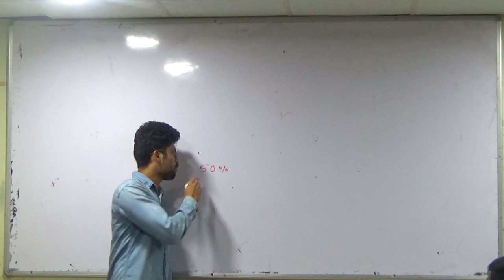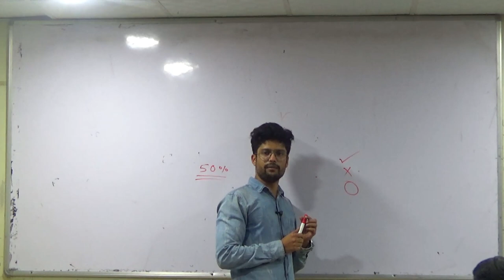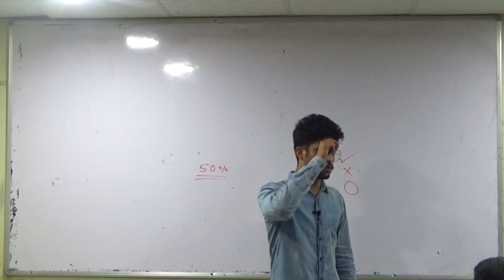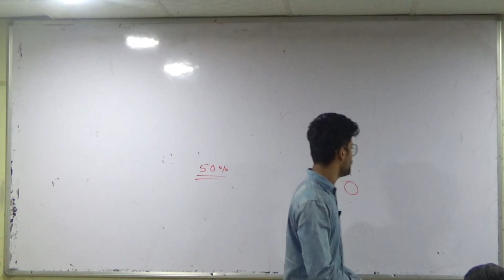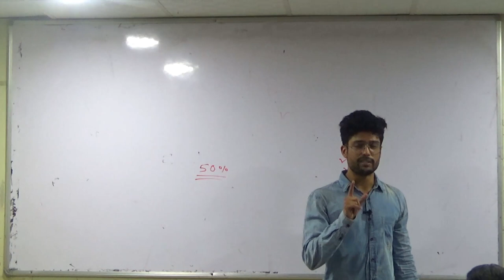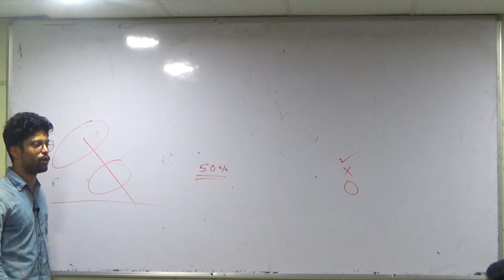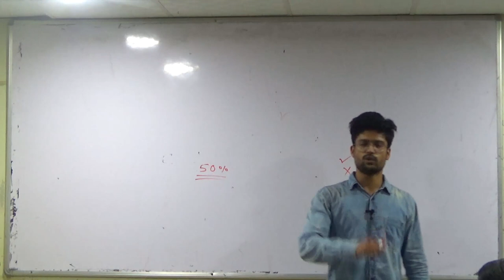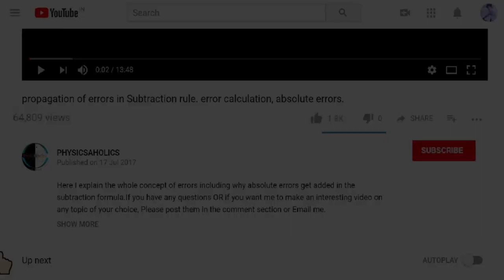Motivational Video | 50% method to finish your IIT JEE / NEET exam in 2.5 hours | Prateek Jain Sir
Click on the link to the learn proper way of Paper Analysis.